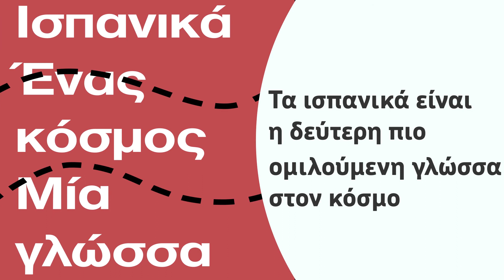Video promocional Instituto Cervantes de Atenas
¡Bienvenidos al Instituto Cervantes de Atenas!
Καλωσορίσατε στο Ινστιτούτο Θερβάντες της Αθήνας!